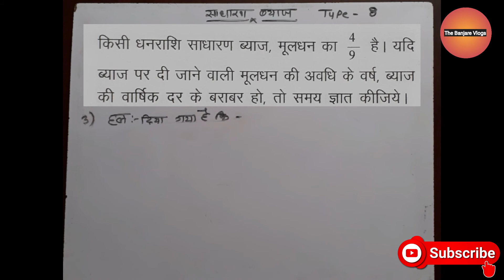SIMPLE INTEREST//साधारण ब्याज//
दोस्तों यह विडियो  साधारण ब्याज से सम्बंधित टाइप 7 और 8 के प्रश्नों का हल है I इसमें प्रश्नों के बहुत सारे प्रकार है और हम इसी तरह से हर विडियो में अलग अलग प्रकार के साधारण ब्याज से जुड़े प्रश्नों को हल करते जायेंगे  जो आपको आने वाले समय में बहुत ही लाभप्रद साबित होगा  I

इस तरह से घर पर बैठे - बैठे ही आपकी तैयारी हो जाये , तो दोस्तों प्रतिदिन इस प्रकार के  महत्वपूर्ण प्रश्नों का हल जानने के  लिए मेरे चैनल को सब्सक्राइब करे और पसंद आने पर लाइक और शेयर करे i

कुछ सुधार चाहते है तो कृपया कमेंट करके बताये
धन्यवाद